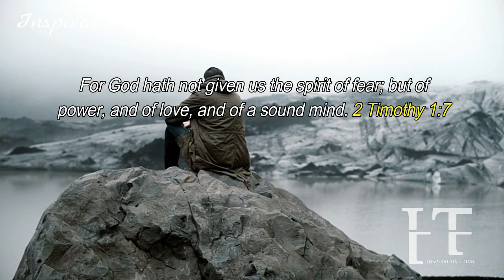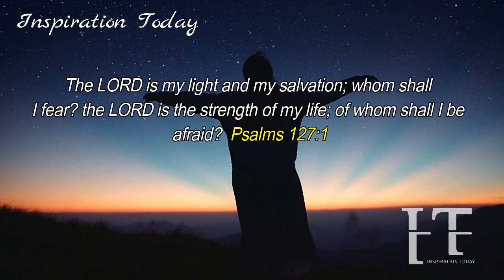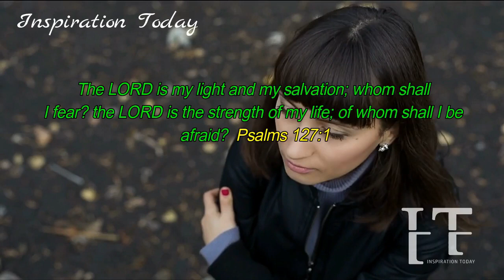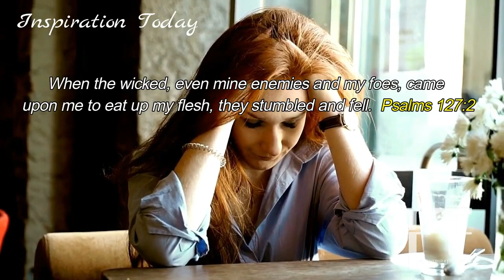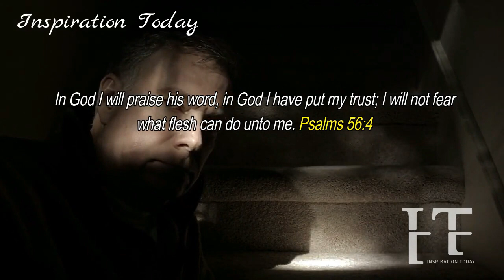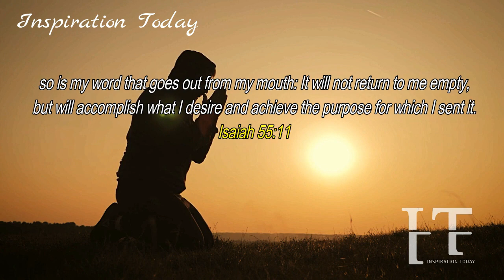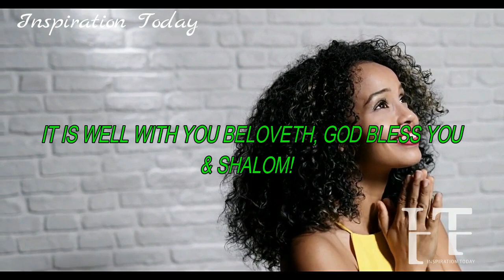YOUR ENEMIES WILL BE DISCOMFITED & PUT TO SHAME. THE EVILS PLANNED AGAINST YOU WILL RETURN TO THEM!💯